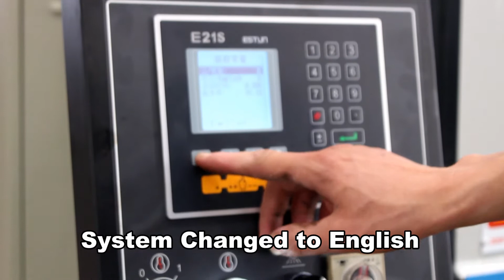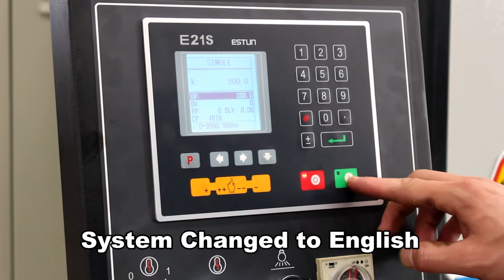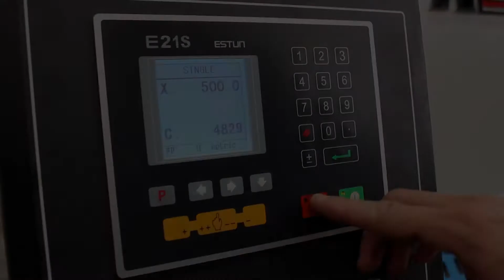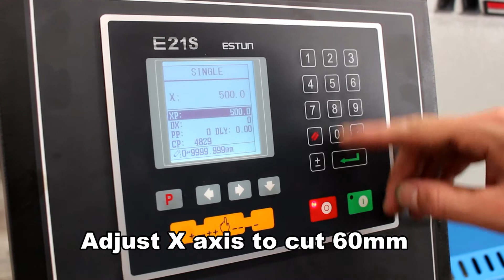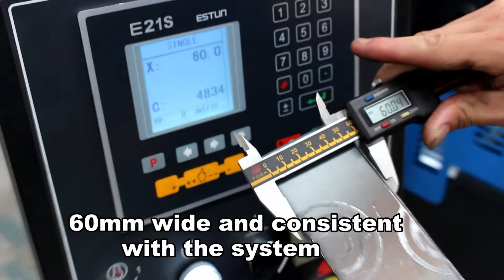QC12K-4X2500 Export to ETHIOPIA | 4mm Shearing Machine Sheet Metal for KRRASS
Main Features：
1. Streamlined design originated from EU ( European Union), using overall frame welding and annealing treatment.
2. Germany Rexroth integrated hydraulic system, hydraulic drive, stable and reliable, integrated hydraulic system design, effectively reduce the hydraulic oil leakage problems.
3. Hydraulic swing beam shear is one kind of equipment through swinging the upper blade to shear plate, smaller shear angle, reducing distortion, improving shearing quality.
4.Motor adjusts the Backgauge through high precision ball screw, frequency convertor controls the position to prevent horizontal swinging.
Light align device, convenient for manual operation, pressure cylinder with built-in spring mechanism and completed with special material gasket under bottom end in case generating imprint on aluminum or other sensitive materials.
5. Made by high-quality alloy tool steel, the machine can meet the impacting load and high wear resistance requirements when working.
Light and practical suspension arm, reference man-machine engineering design, easy to operate the numerical control interface, high precision and more comfortable.
6. The worktable adopts the rolling steel ball to reduce the frictional resistance to protect the surface of workpieces, the novel protective devices all in line with the safety specifications, protects the operator’s personal safety, ingenious design, and petty material cutting can be done easily.
7. Vertical alignment of the front bracket and front positioning device ensure the cutting accuracy, easy operation, practical and efficient.
8. Rapid adjustment mechanism of Blade clearance, easy and quick stepless adjustment.
Manufacturers：Nanjing Klaus CNC Machinery Co., Ltd
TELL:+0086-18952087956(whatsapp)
Skype:njkrrass